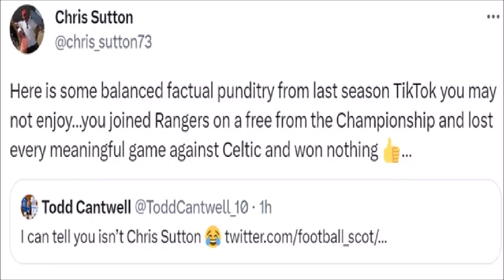TODD CANTWELL CALLS CHRIS SUTTON FOR BEING AN 'ATTENTION SEEKER'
TODD CANTWELL HAS HAD ENOUGH OF CHRIS SUTTON!